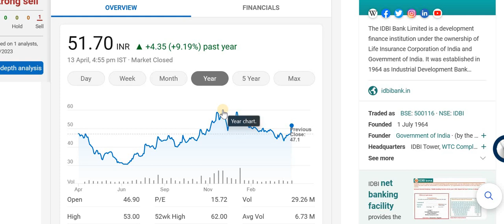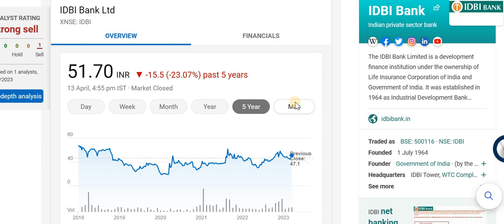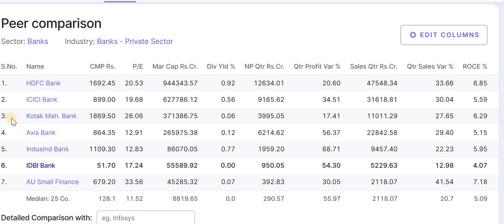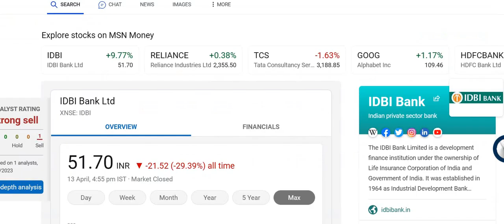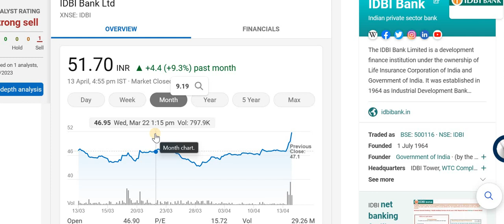IDBI Bank Latest News | IDBI Bank Share News | IDBI Bank Share Latest News Today